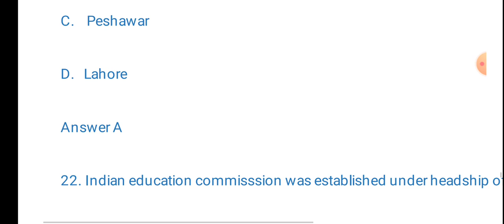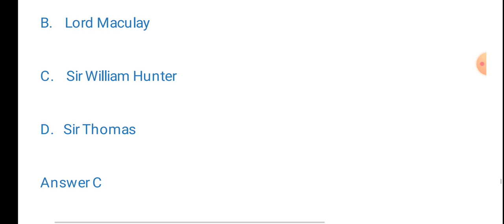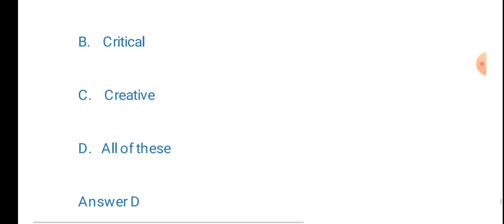Issues and trends in Education mcq for # B. ed ENTRANCE Assam university silchar 2023 do register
do join online class/pdf material etc
. pay registration fees 100 rupees through (gpay/phonepe/paytm) 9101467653 and send screenshot to watsapp no 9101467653

hurry only 6 students left for second batch